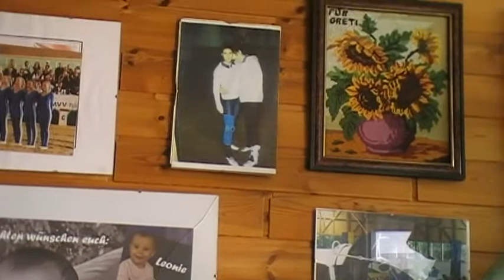bei omi puntigam am schöpfwerk -------07 06 2012